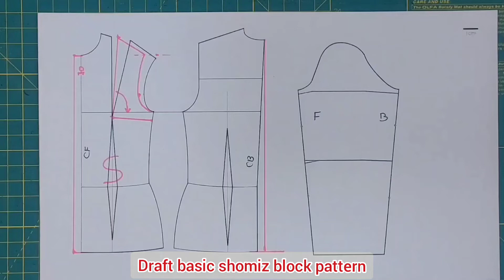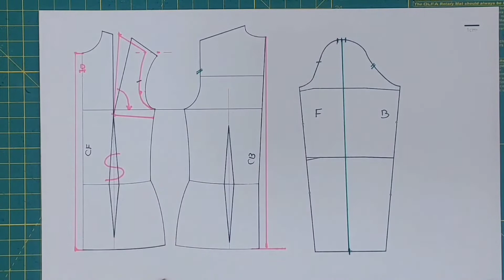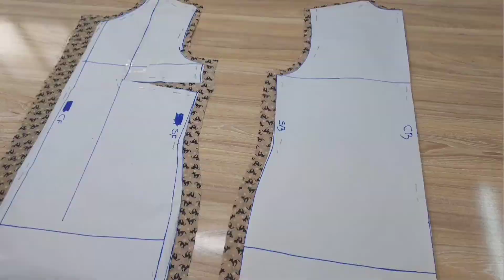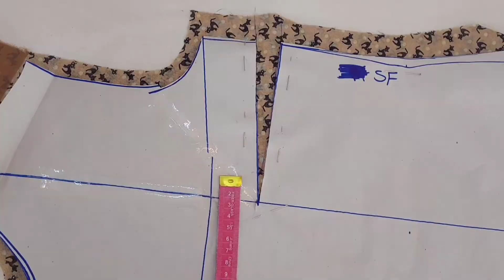how to sew the main body of simple shomiz | sewing the body of the simple blouse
Draft basic_shomiz block pattern
Measure front armhole curve with the upright band
Mark the measurment of the front armhole curve with a upright band from the underarm point of the front of the sleeve on the head curve of the sleeve pattern to the top of head curve , Do the said method for the back as well
Mark half of the wrist line (A)
Mark half of the remaining amount at the sleeve head (B)
square down from B to A
Make a mark 3 cm below the hollow point of the neck
Redraw the front neckline curve
Cut the place of the side dart and close the front shoulder dart to turn it to the side line.
Stick a Chiffon_adhesive_layer on the shoulder to prevent stretching
💡The dart that is towards the chest should be shortened by 2 cm
Fold center front hem like video
this video shows How to sew edge line hem for chiffon_blouse